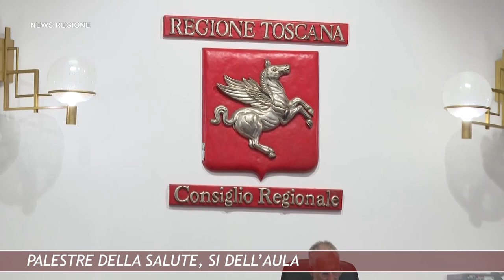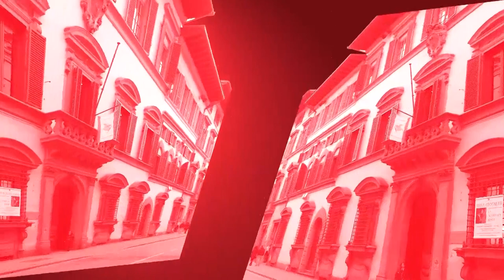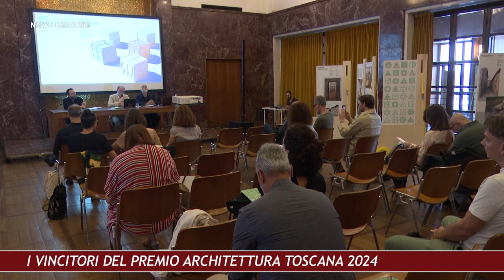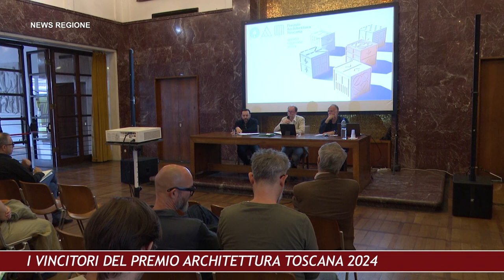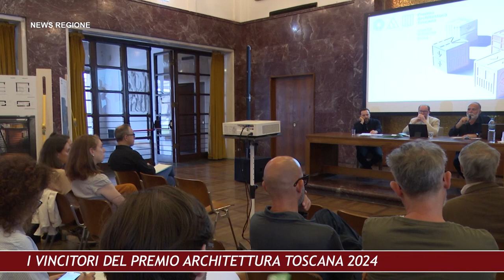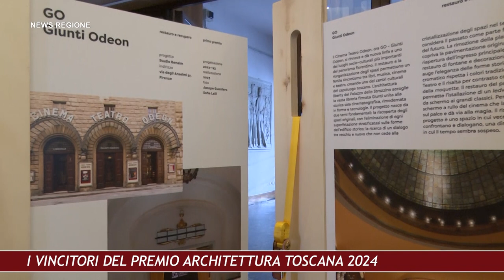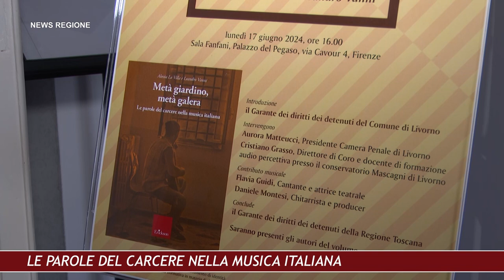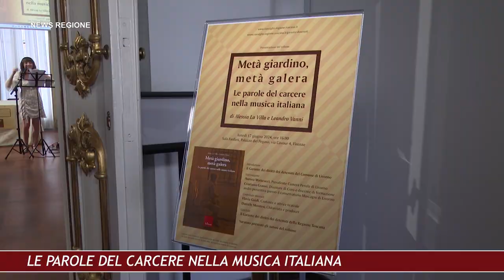Canale 88 NEWS REGIONE 23 21giu24